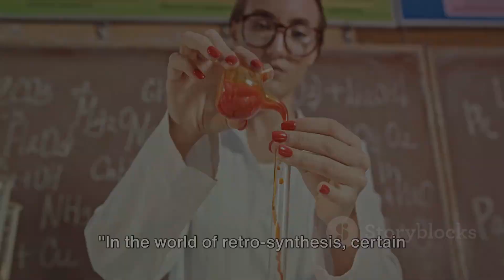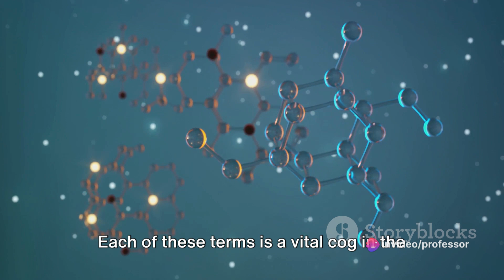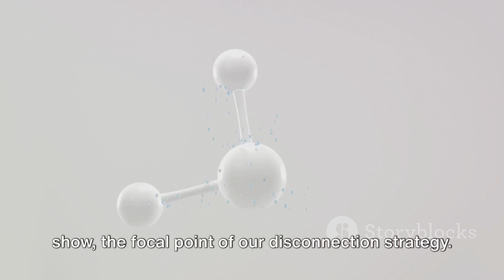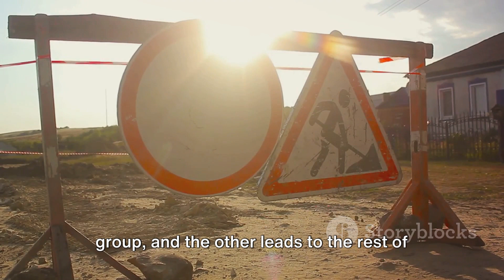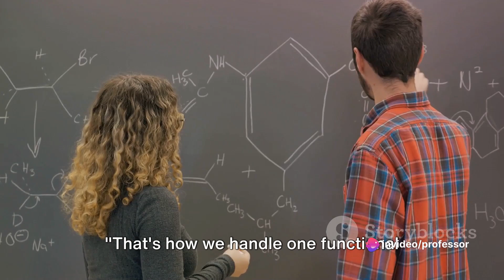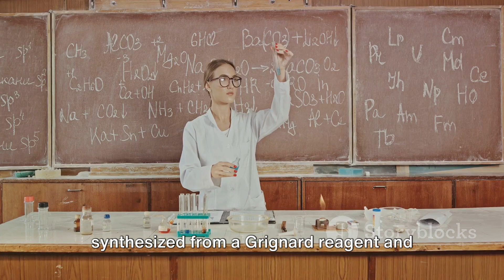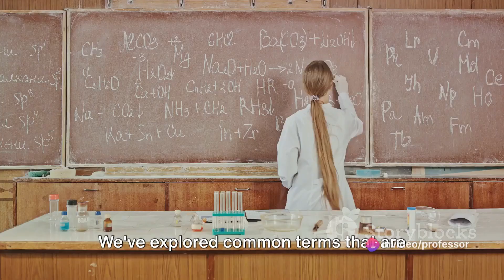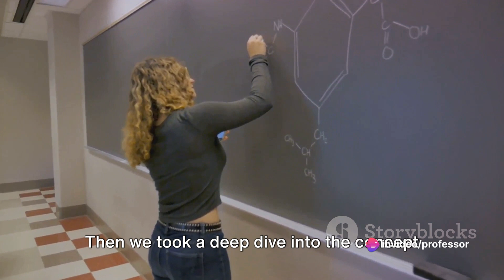Retro-Synthesis Unraveled: A Deep Dive into Disconnections!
In this exciting video, join us as we embark on a captivating journey through the fascinating world of retro-synthesis. Get ready to dive deep into the intricacies of this essential concept, as we explore common terms, rules, and disconnections involving functional groups.

Discover the secrets behind retro-synthesis and unlock a whole new level of understanding in organic chemistry. We'll break down complex concepts and simplify them, making it easier for you to grasp the principles involved.

Whether you're a student, professional chemist, or simply curious about the subject, this video is a must-watch. Enhance your knowledge and gain confidence as we unravel the mysteries of retro-synthesis together.

Get ready to challenge yourself and take your understanding of organic chemistry to new heights.

OUTLINE:

00:00:00 Introduction to Retro-synthesis
00:00:55 Common Terms in Retro-synthesis
00:02:36 General Rules and Guidelines in Retro-synthesis
00:04:38 Disconnections Involving One Functional Group
00:06:29 Disconnections Involving Two Functional Groups
00:08:36 Conclusion and Call to Action